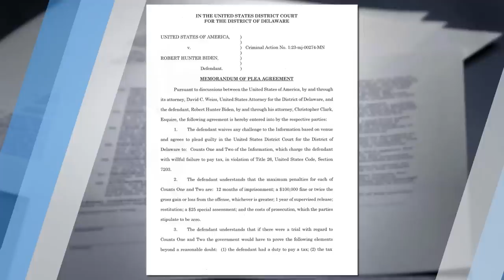Bombshell Biden Family Secrets EXPOSED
Hunter Biden’s public embarrassment continues. Last week, Hunter Biden’s sweetheart plea deal catastrophically fell apart in court before U.S. District Judge Maryellen Noreika. One of the reasons the plea deal fell apart is because Judge Noreika didn’t approve of the blanket immunity that Hunter would receive for all alleged crimes from 2014–2018 as a result of the plea deal.
Now the details of the plea deal have been made public. As reported:
“The plea agreement that blew up last week during Hunter Biden’s court appearance was made public Wednesday, revealing new information about the tax and gun charges involving the president’s son.
The documents, which U.S. District Judge Maryellen Noreika made public at the request of NBC News, provide detailed accounts of the cases surrounding the criminal charges, with fact sets that were agreed to by Biden’s lawyers and federal prosecutors in Delaware. . . .
The deal wound up being scrapped — at least temporarily — because of questions the judge raised last week in court about the proposed agreements.
‘These agreements are not straightforward and they contain some atypical provisions,’ Noreika said, including one that could theoretically protect Biden from other tax-related crimes.”
As  ACLJ Chief Counsel Jay Sekulow, pointed out: A judge rejecting a plea deal is very rare. Some highly concerning details must have caused the deal to fall apart.
Judge Noreika followed the law correctly in not sweeping Hunter’s alleged crimes under the rug just to appease a Deep State DOJ. Too much smoke is swirling around the Biden family right now with charges of financial impropriety that must be fully investigated.
The revealed documents also go into some rather disturbing details that were the chief contributing factors to his failure to pay taxes and illegally owning a handgun. Of note to us, reportedly, a third party even paid Hunter’s tax bill of almost $2 million in 2021, which is not illegal . . . but highly irregular. The documents also detail that Hunter Biden was doing business with companies in Ukraine, China, and Romania.
Again, supposedly Hunter never discussed any of these business deals with President Joe Biden while his father was serving as Vice President. President Joe Biden denies that any business discussions ever took place, despite Biden confidant Devon Archer testifying otherwise.
Let’s compare the special treatment Hunter Biden is getting as opposed to our newest whistleblower client, FBI Special Agent Garret O’Boyle. After exposing the FBI for targeting pro-lifers, FBI Special Agent O’Boyle faced the wrath of the FBI, being suspended without pay for almost a year, likely because of his willingness to tell the truth.
The Deep State FBI tried to destroy this brave hero. We are excited to announce we will interview Garret O’Boyle on tomorrow’s Sekulow broadcast. You don’t want to miss it.
Or compare Hunter’s treatment to former President Donald Trump, whose arraignment is scheduled for 4 p.m. today in Washington, D.C. As we pointed out yesterday, Trump faces criminal charges for his BELIEF that the 2020 presidential election was stolen. Whether you believe Trump’s claims or not, in America you can’t put a man in jail merely for believing something. If they can unconstitutionally imprison the President for his belief, they could one day do the same to you.
Today’s Seukulow broadcast also featured an interview with Ohio Secretary of State Frank LaRose to discuss the upcoming vote in Ohio on Issue 1, which would raise the threshold to 60% of statewide votes for a change to the Ohio state constitution. This change would prevent future radical abortion laws from being easily passed in Ohio.
Ohio Secretary of State Frank LaRose explained the importance of passing Issue 1:
“It’s about the fight for life and liberty, and we are on the front lines of this here in Ohio as we speak. As you mentioned, the radical Left is trying to get a really extreme abortion amendment [passed]. . . . And so we’re making a stand and saying it shouldn’t be so easy to amend the Ohio constitution. It’s been at 50% plus one for 100 years. We want to raise it to 60%, where really, it should have been all along. As you know, it’s not easy to amend the U.S. Constitution. It shouldn’t be so easy for out-of-state special interests groups to come into Ohio and amend our state constitution.”
Since the overturning of Roe, the battle for life has been in the states. We fervently hope Issue 1 gets passed in Ohio to ensure the future safety of the unborn. Legislation like this is a great reminder of why voting in state elections is so important – your vote could literally save lives.
Later, ACLJ Senior Counsel for Global Affairs Mike Pompeo joined to discuss Biden’s questionable foreign business deals and other global issues. We also highlighted the brand-new Life & Liberty Drive that focuses on the ACLJ’s efforts to preserve life and liberty in America and worldwide.